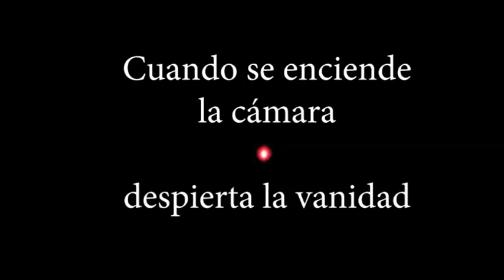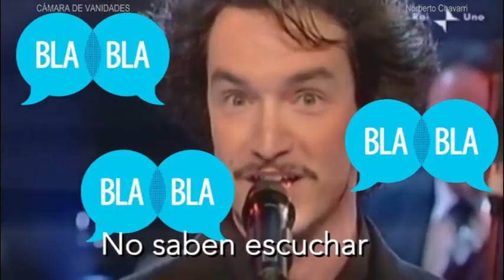librOjO Audiovisual🔺PANDEMIA de LENGUA LARGA -de Norberto Chavarri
Hablan tanto que no nos dejan pensar.
Mira 👉 a los Parlanchines de la TV.

Sátira a Jorge Rial, Baby Echecopar, Luis Majul, Marcelo Tinelli, Alfredo Leuco, Nicolás Wiñasky, Alejandro Fantino, Eduardo Feinmann, Javier Milei, Jorge Asís y muchos más.
SE MERECEN UNA ÓPERA. 😜 Ja Ja.